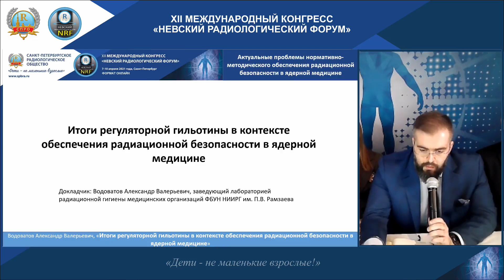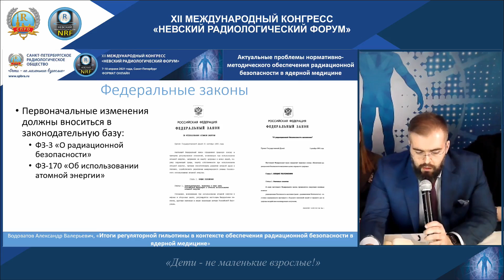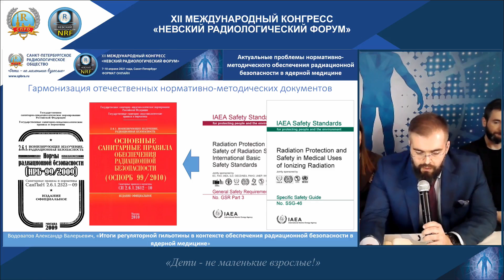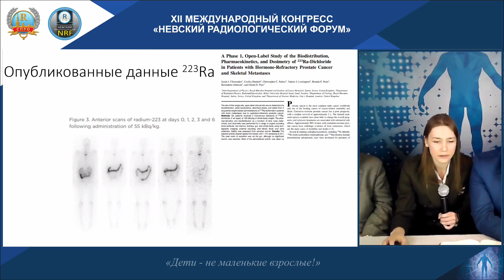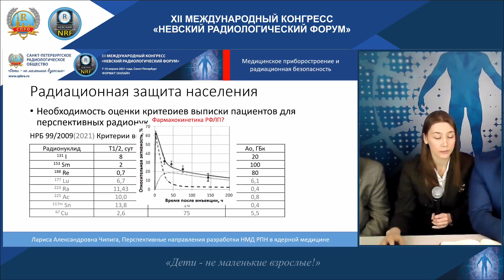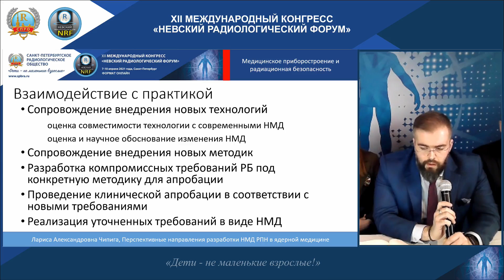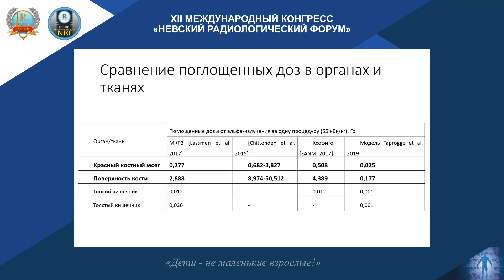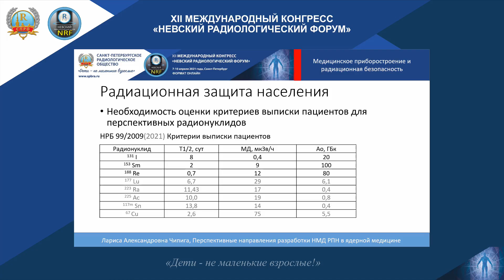Круглый стол "Актуальные проблемы нормативно-методического обеспечения РБ в ядерной медицине"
SPBRA.RU